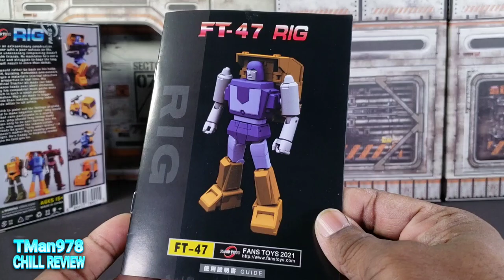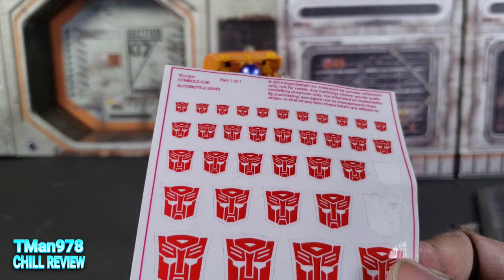Fans Toys FT- 47 RIG 3rd Party Huffer CHILL REVIEW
Check out yet another Masterpiece Huffer option not from Takara Tomy.

Bought this guy from THETOYGUY